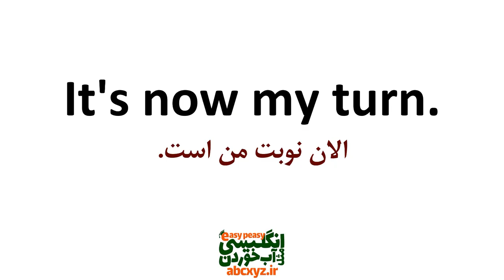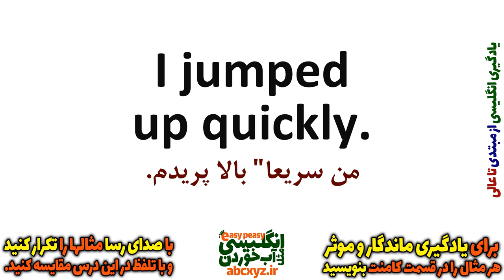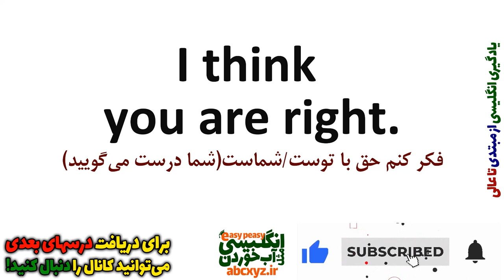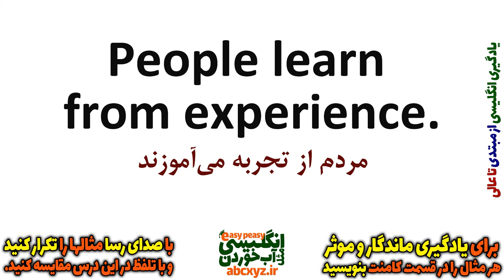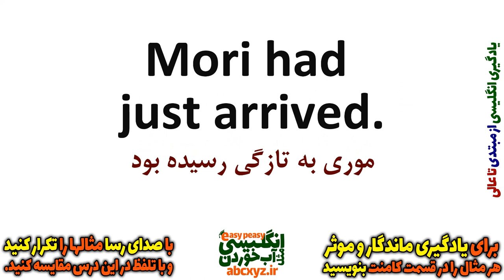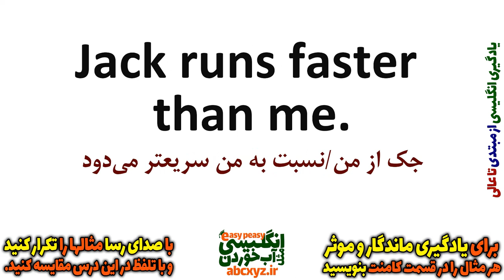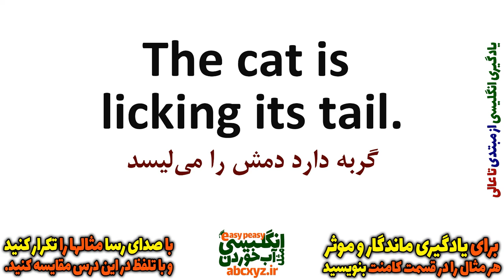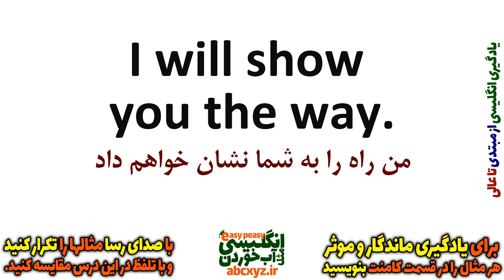یادگیری انگلیسی و جملات روزمره انگلیسی از ابتدا برای همه بصورت آهسته و گام به گام | درس 2